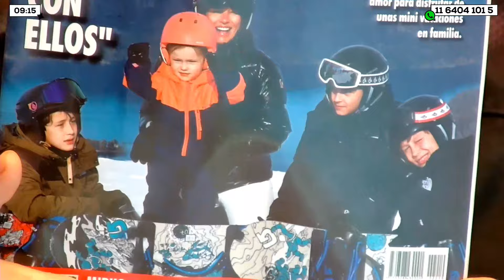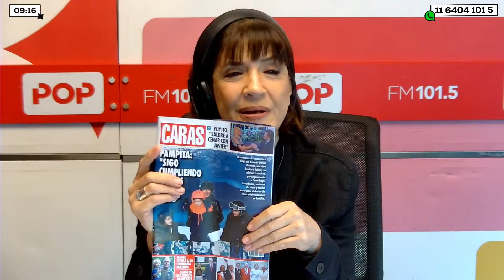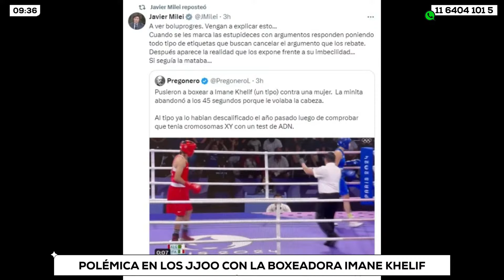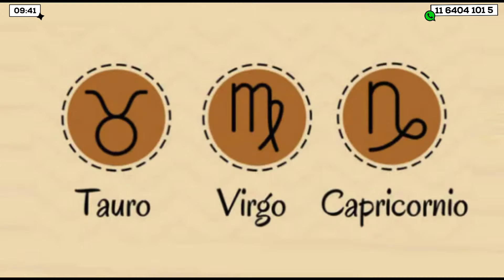APERTURA DE VIERNES - LaNegraPop | 2/8/24